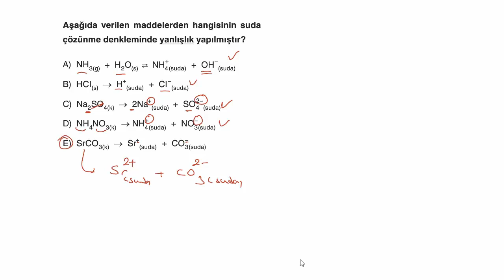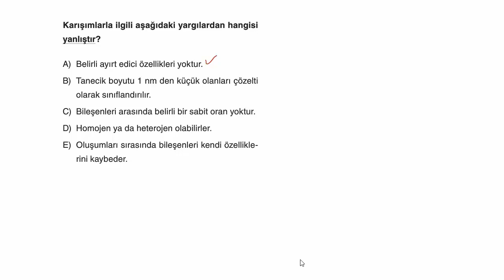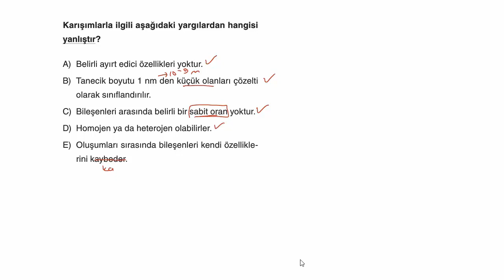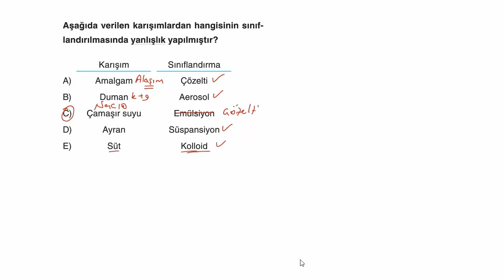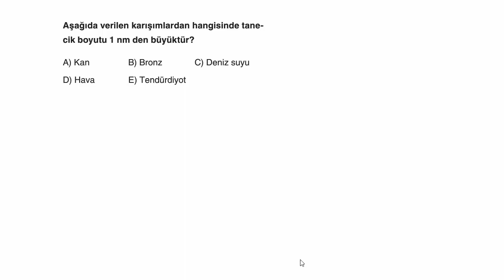11.SINIF AYDIN YAYINLARI 4.BÖLÜM SIVI ÇÖZELTİLER TEST-2 ÇÖZÜMLERİ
11.SINIF AYDIN YAYINLARI 4.BÖLÜM SIVI ÇÖZELTİLER TEST-2 ÇÖZÜMLERİ